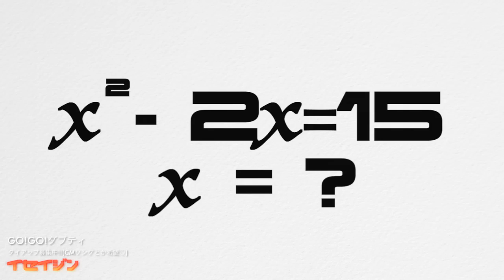イセイジン 『Go!Go!ダブティ』 Music Video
イセイジンのデビュー作「イセイジン」に収録されている推し曲『Go!Go!ダブティ』のミュージックビデオが完成！作詞・作曲はもちろん、撮影・編集など何でもやってます！！

↓「Go! Go! ダブティ」収録ALBUM
「イセイジンのうた～イチゴ～」

東北大学在学中にエムサイズ佐久間・リュックサック今井・ペンション佐々木にて結成­された３人組バンド【ニホンジン】。
まざまな職業に就くリアルな想いを歌にする【ニホンジンプロジェクト】を進行­中。
ニホンジンは日本のみなさんの応援リーダーになるべく、今日も3人ひとつ屋根の­下、朝から晩まで音楽と向き合い、仙台で共同生活を送っている。